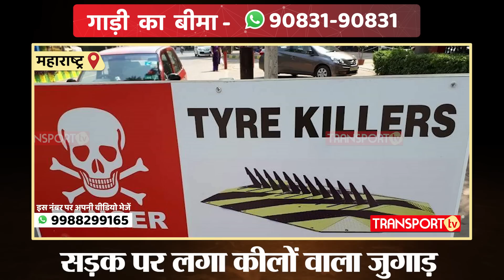सरकार के इस जुगाड़ से रोड पर फटेंगे गाड़ियों के टायर ? | TRANSPORT TV | V-3435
सरकार ने सड़कों पर एक अनोखा जुगाड़ लगाया है , यह जुगाड़ रोंग साइड से आने वाले लोगों के लिए है। इस स्पीड ब्रेकर को टायर किलर का नाम दिया गया है।